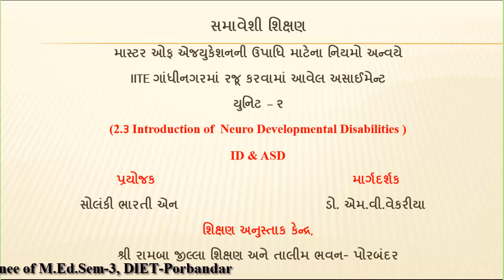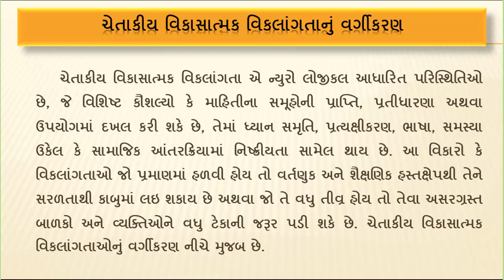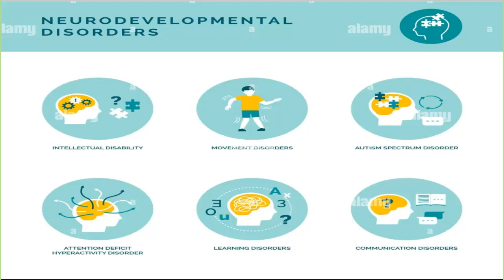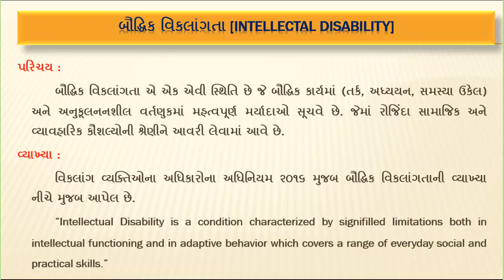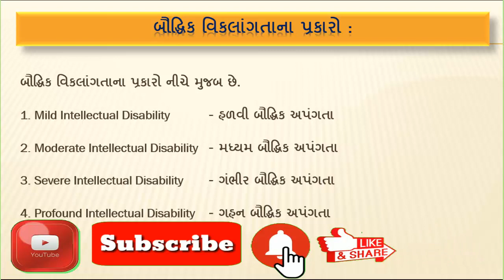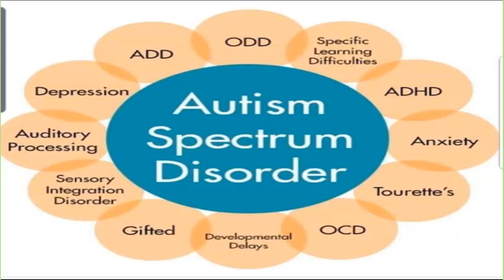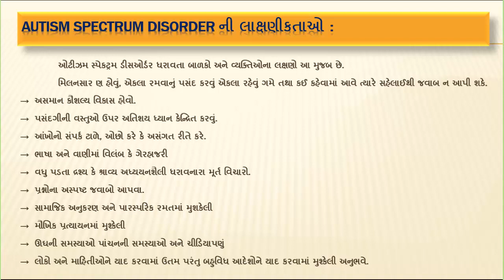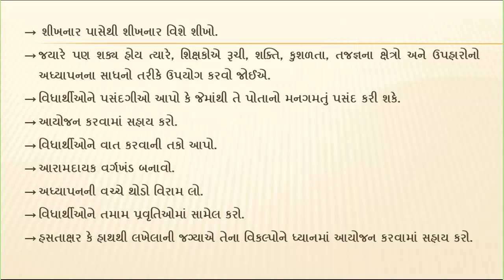Understanding the Diversities, Introduction of Neuro Developmental Disabilities (ID & ASD)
બૌદ્ધિક વિકલાંગતા
[ID]
Intellectual Disability
ઓટીઝમ સ્પેકટ્રમ ડીસઓર્ડર
[ASD]